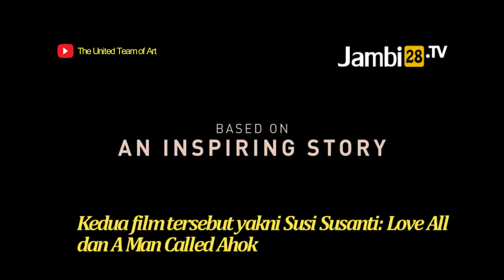Dua Film Indonesia Tayang di Festival Film Beijing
JAMBI28TV, BEIJING - Festival Film Beijing resmi dimulai pada 20 September 2021. Dua judul film dari Indonesia terpilih untuk ditayangkan dalam Festival Film Internasional Beijing (BIFF) 2021. Kedua film tersebut yakni Susi Susanti: Love All dan A Man Called Ahok telah lolos dari penilaian dewan juri.